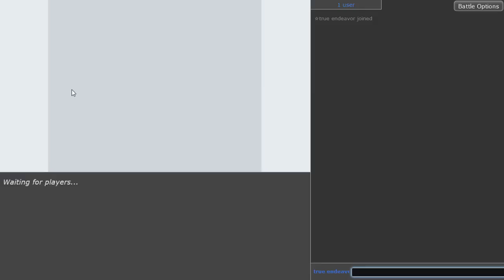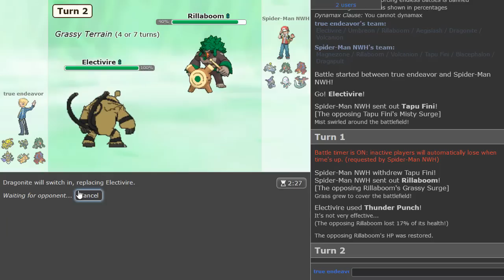ROCK TOMB ELECTIVIRE COUNTERS THE OU META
▶ On the last video, it was Magmorbin' time with Expert Belt Magmortar in the OU tier. Watch it in action!

I'll run for president of heat since I know y'all would Elect-A-Fire king. Hope you enjoy Rock Tomb Electivire in the Pokemon Showdown Sword and Shield OU tier! :)

After having done a Magmortar video, I knew it would only make sense to follow it up with Electivire in OU. I went with AV since Electivire's Motor Drive ability makes it a great candidate to switch into Electric Pokemon like Zapdos, Tapu Koko, Regieleki, etc so I wanted it to have as much tanking potential on the special side as possible while keeping up its offensive prowess. With AV and Rock Tomb and the specific Attack investment we're able to OHKO offensive Volcarona and do a considerable amount to defensive variants. Thunder Punch is chosen over Wild Charge so we don't take that much recoil and are still able to survive attacks. Ice Punch and Earthquake give us great coverage against Ground types like Landorus-T and Garchomp in addition to Steel types like Magnezone and Heatran. I paired Electivire with Rillaboom to weaken Ground type attacks through its ability, though we'd have to be careful that we don't need to use Earthquake while Grassy Terrain is up. Umbreon is added to the team to keep Electivire healthy and remove any annoying status from it. Aegislash and Volcanion apply tons of pressure by dealing heavy damage on the special side and give the team some nice resistances and switch-ins. Finally I added Dragonite to assist against Rillaboom, Kartana, Urshifu-Rapid-Strike, etc while also providing Defog support for the team. No Stealth Rocks are needed as removing hazards are much more beneficial for Volcanion :)

00:00 Introduction and Team Breakdown
03:24 Just A Little Taste Of The Ice In This Game
07:06 Rock Tomb Puts In Work Against Volcarona
10:55 Guy Pulled Up With His Entire Fan Club LOL
13:13 Electivire Obliterates A Tapu Fini From OU
21:54 This Is An Absolutely Crazy Electivire Game
34:55 Additional Amazing Battles With Electivire :)

Want to take your game to the next level? This amazing book is worth the investment